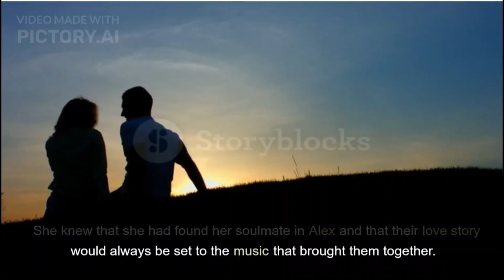The Sound of Love: A Melodic Journey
Title: Melodies of Love: A Musician's Romance

Description: Carla, a music teacher, stumbles upon Alex, a struggling musician, in the park. They connect over their shared love of music and begin a romance that's set to the melodies of their hearts. Their journey takes them through the city, where they explore new sights and sounds, fall more in love, and eventually become inseparable.

Romance
Music
Love Story
Struggling Musician
Music Teacher
Serenade
Melodies
City Life

"Melodies of Love: A Musician's Romance"
"Love Notes: The Story of Carla and Alex"
"Strings of the Heart: A Serenade of Romance"
"Love in the Key of Music: A Serendipitous Encounter"
"A Song for You: The Love Story of Carla and Alex"
"Music to My Heart: The Story of a Love Found"
"The Guitarist's Serenade: A Tale of Love and Music"
"The Musician's Heart: A Love Story for the Ages"
"Love's Rhapsody: A Melodic Journey of the Heart"